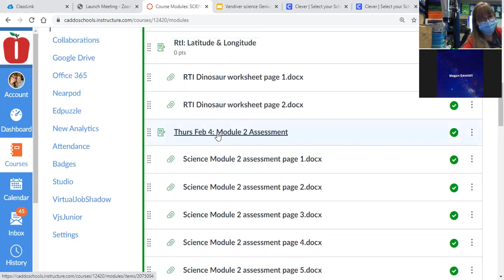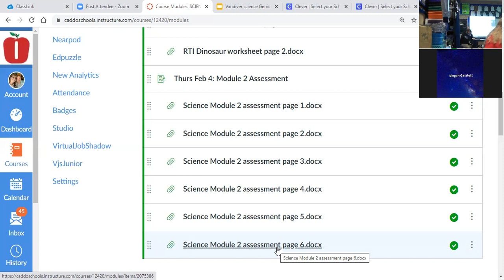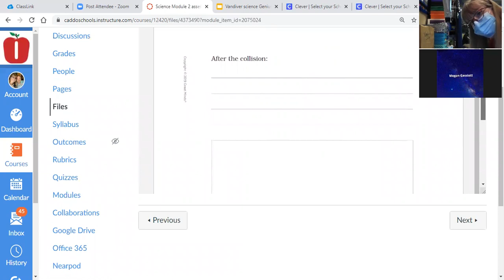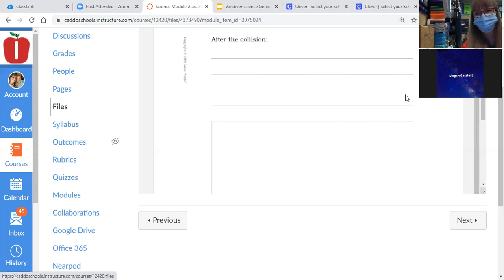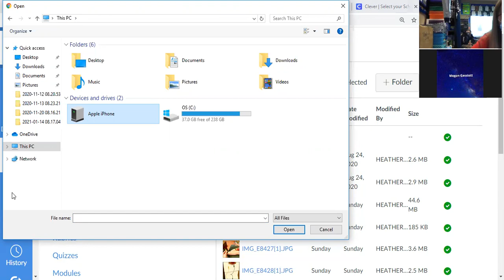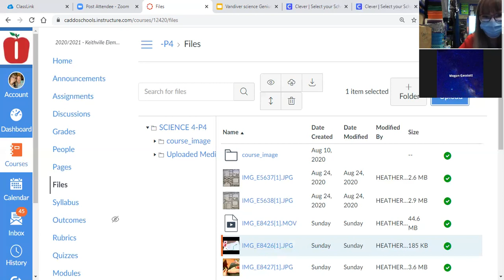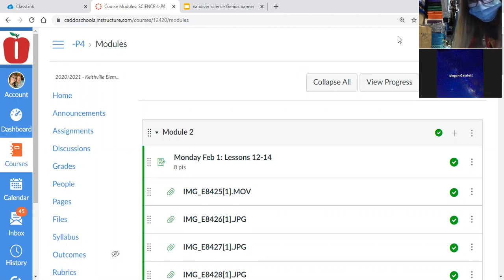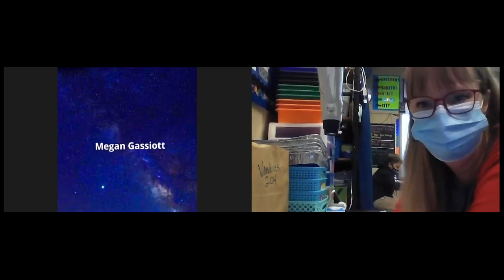Module 2 Unit Assessment